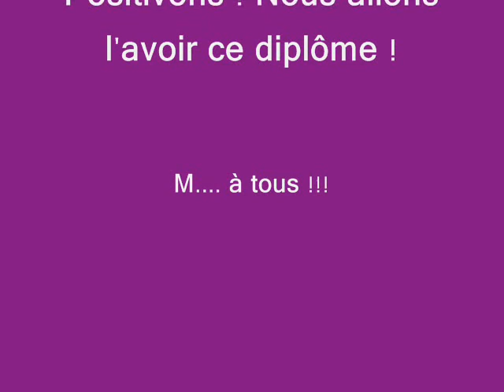CAFME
passage de diplome